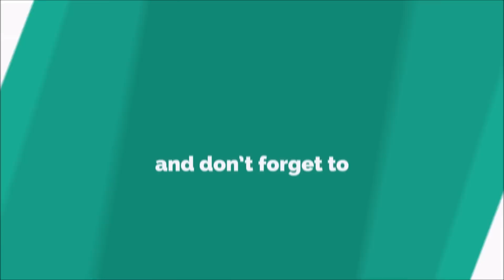다이노코어 피자 와 스페셜 디스크 Dinocore Dinosaur Robot Toys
다이노코어 피자 와 다이노코어 스페셜 코인 장난감입니다